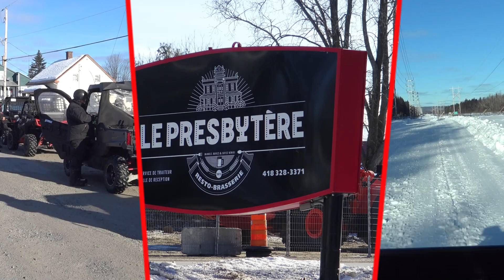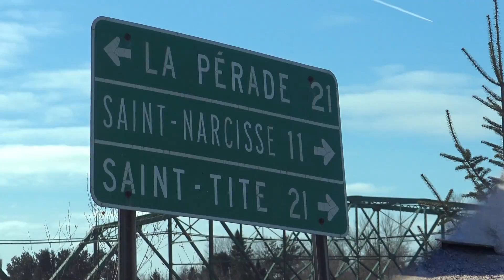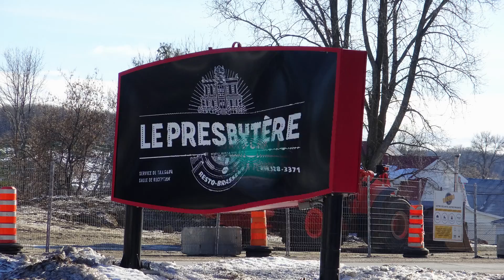RIDE MONT-CARMEL A ST-STANISLAS DE CHAMPLAIN 27 DECEMBRE 2018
BELLE JOURNÉE EN BONNE COMPAGNIE
ET BELLE TEMPERATURE SOLEIL